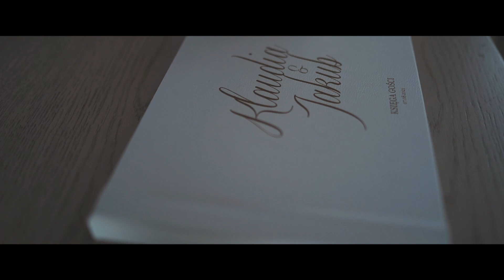Klaudia & Jakub 07 VIII 2021